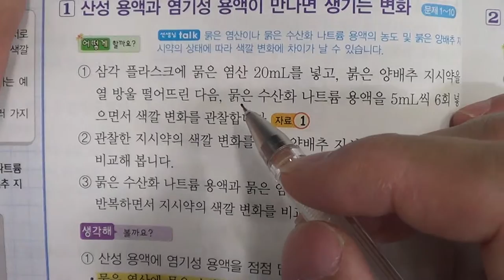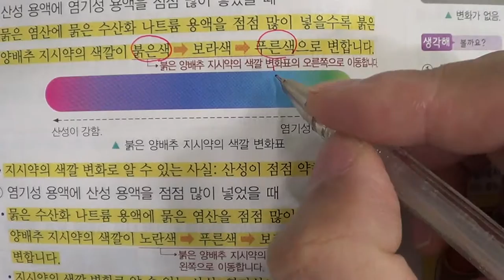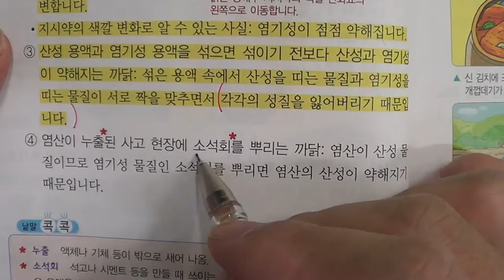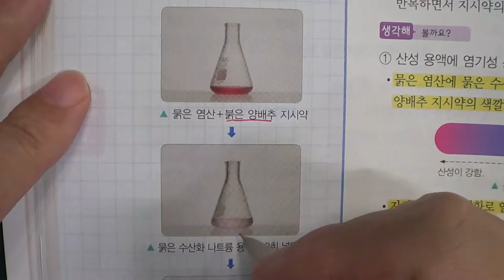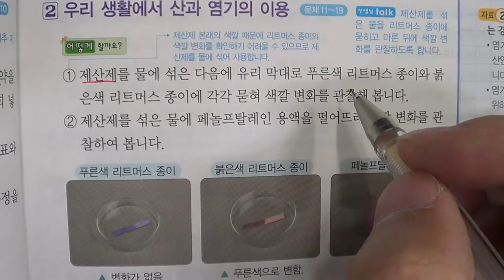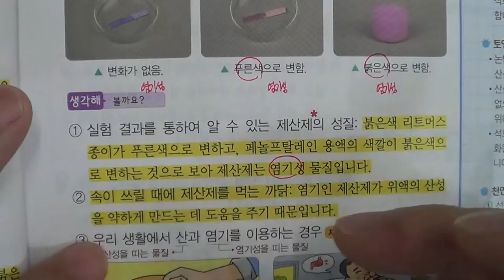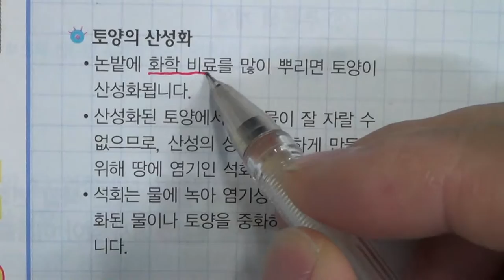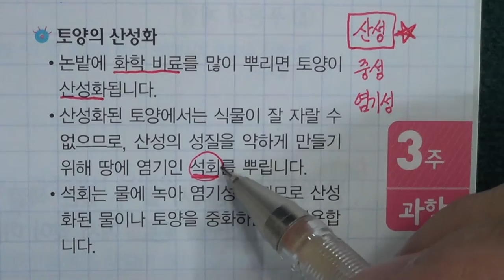■초등부 5학년 과학 2 산과 염기(3)■2학기 기말고사■송도신도시 송도 학원 종합학원 신송중 박문중 신정중 해송중 먼우금초 신송초 송원초 송명초 명선초 신정초 해송초